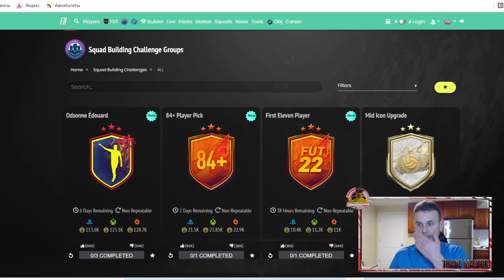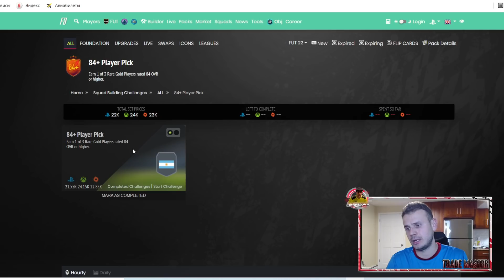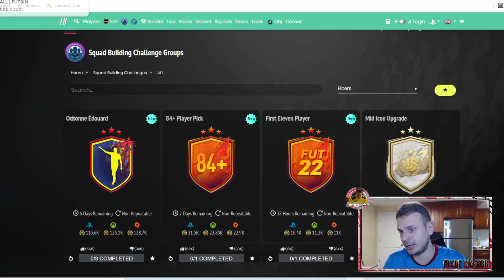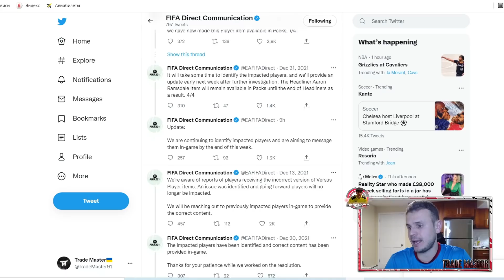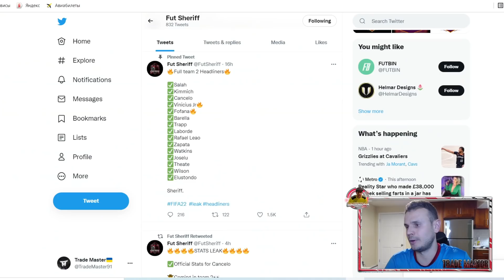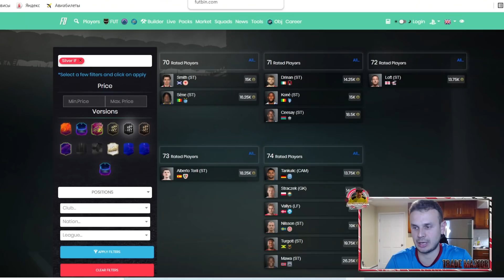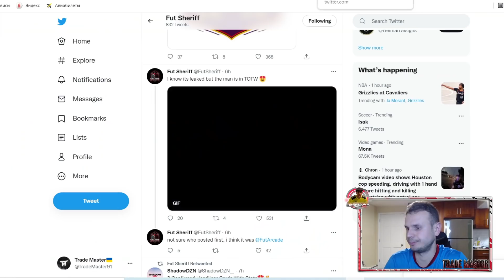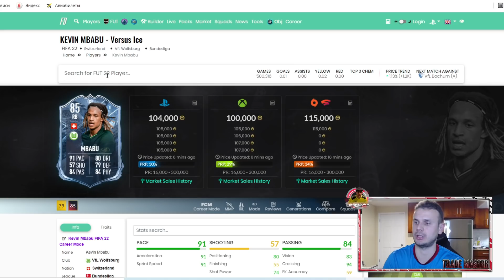СЛИВ КОМАНДЫ ХЕДЛАЙНЕРОВ 2|ИНВЕСТИЦИИ|FIFA 22 ULTIMATE TEAM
Марафон?! (500 лайков и следующий ролик будет в течение 24 часов)
В этом ролике:
1. Новый контент в Фифа 22.
2. Слив команды Хедлайнеров 2. СБЧ и задания.
3. Последние инвестиции?

Стоимость:
1)За месяц 10$;
2)За пол года 50$;
3)За год 90$